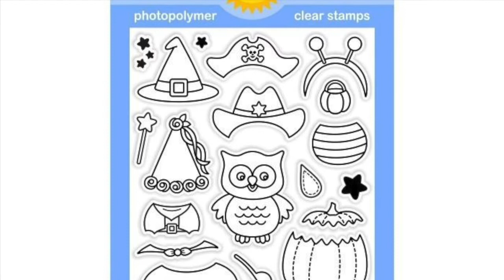How to Create Custom Patterned Paper for Fall using Sunny Studio Stamps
Join guest designer Laura Sterckx as she shares how to make your own patterned paper for a cute Halloween card using our new Happy Owl-o-ween and Pretty Pumpkins stamps.